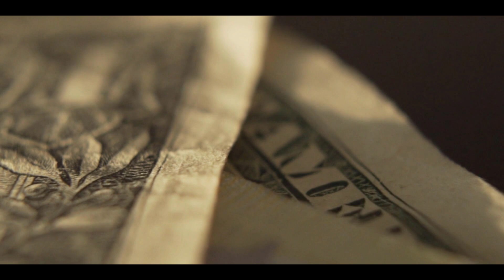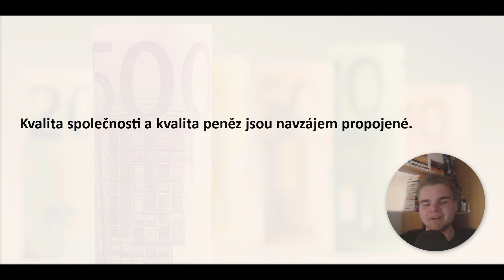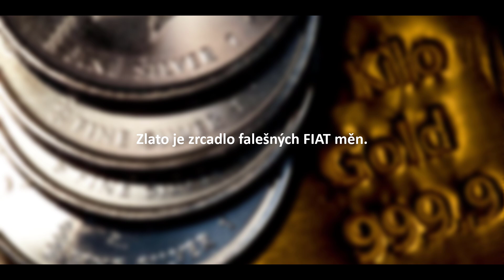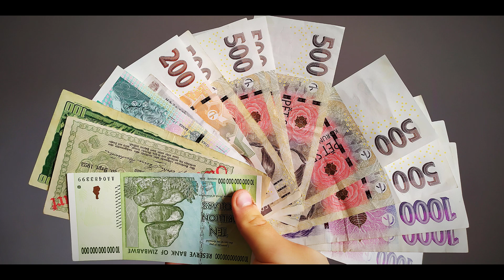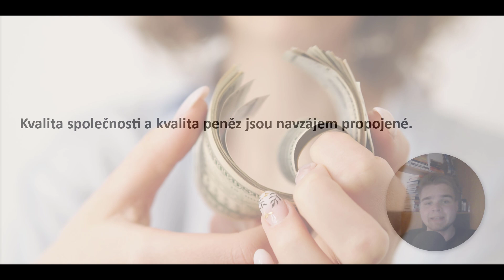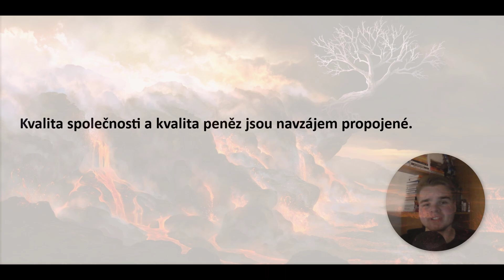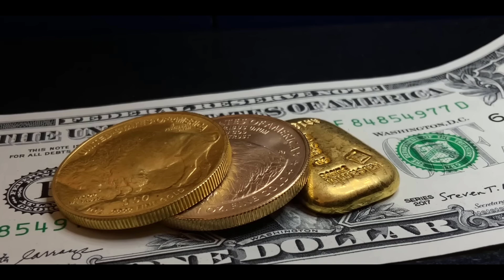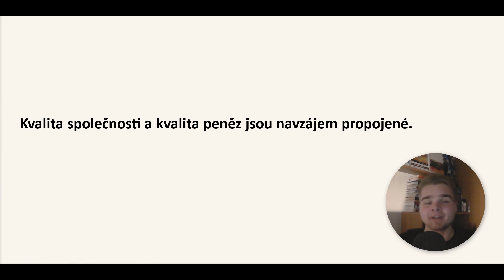Zničí Falešné Peníze Společnost? Odhalení Skrytých Nebezpečí Falešných Peněz.